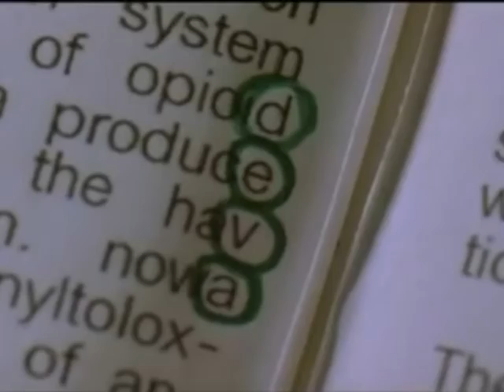GOPI DANCE IN AYAN TAMIL MOVIE-2016